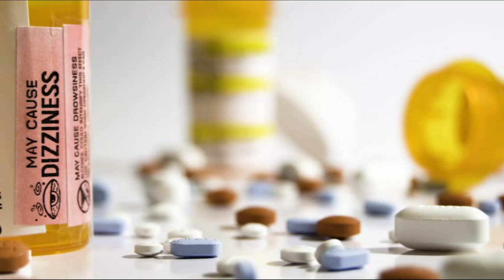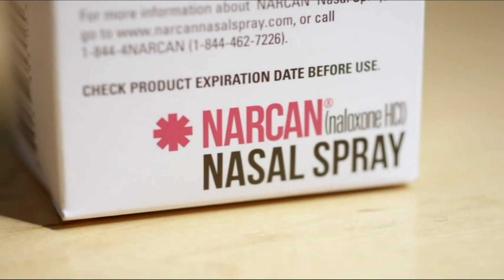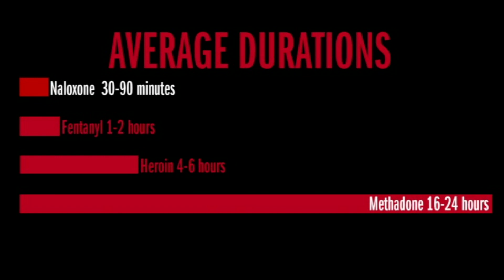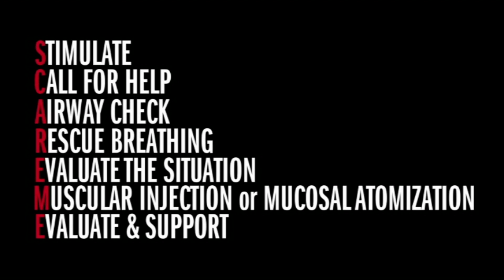Overdose Rescue - SCARE ME Narcan Training - learn how to respond in an overdose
Lean how to recognize an opioid overdose and respond using naloxone. SEE BELOW UPDATED INFORMATION RELATED TO CHANGING SUBSTANCE AND OVERDOSE RISK.
Keeping a person oxygenated by talking, moving around, walking to help prevent an overdose.  If an overdose occurs know how to respond with rescue breathing and use of naloxone aka Narcan.
With increasing fentanyl found in substances, stimulant users may be at risk of overdose.   Xylazine aka Tranq and medetomidine, an additive found in fentanyl, a person may still be sedated after giving naloxone. Xylazine and medetomidine are not an opioid, so naloxone will not reverse this substance.  The naloxone will work on the opioid which can reverse an overdose, but the person may still be sedated with shallow breathing.  Keep an eye on their breathing and if needed continue rescue breathing. Stimulants my be cross contaminated with fentanyl resulting in an overdoes. Administer naloxone just as you would if you knew it was an opioid.  Know the signs of overdose: shallow breathing, slow breathing, loss of color to the skin, skin turning gray, turning blue and/or a gurgling snoring breathing.  Rescue breathing and naloxone can save a life.